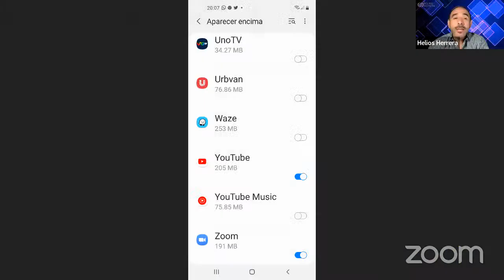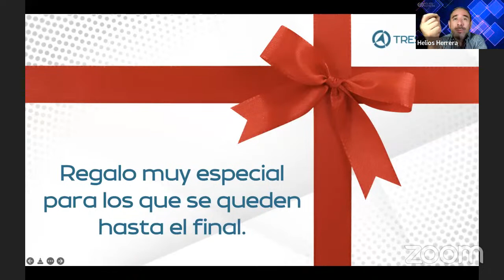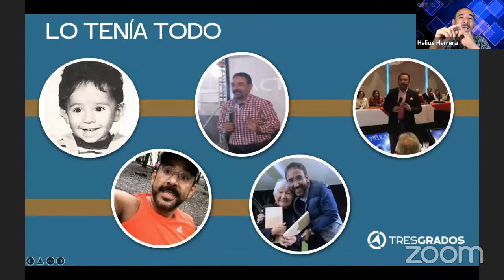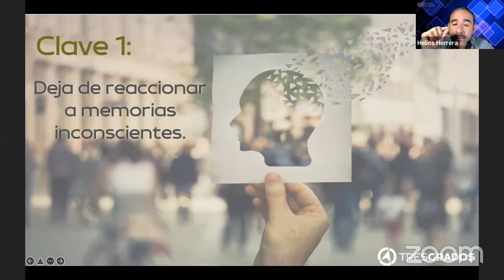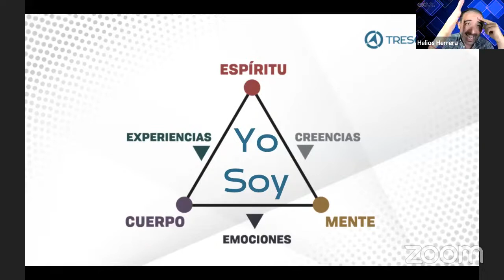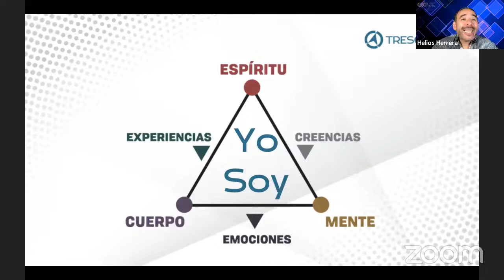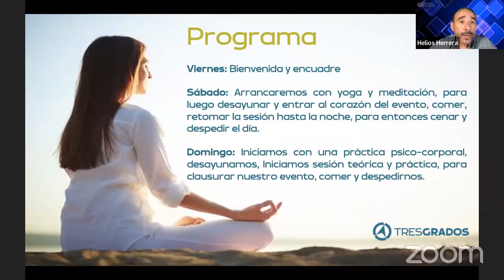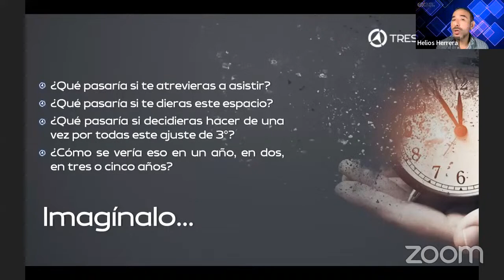Hoy puedes empezar a cambiar el rumbo de tu vida.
En este webinar, platico una situación muy personal que me hizo transformar mi visión en la vida.
Si quieres más información TRES GRADOS